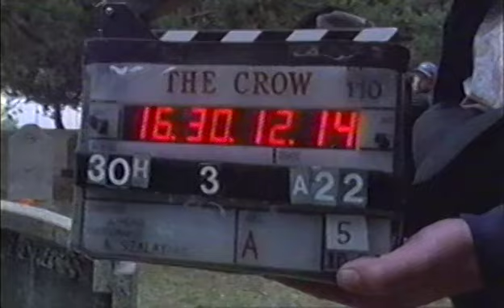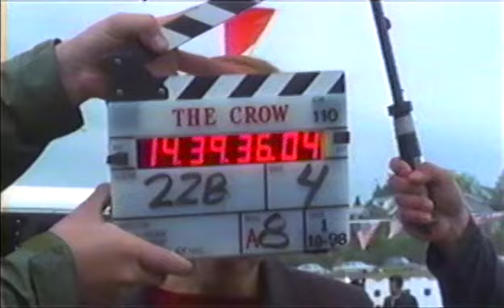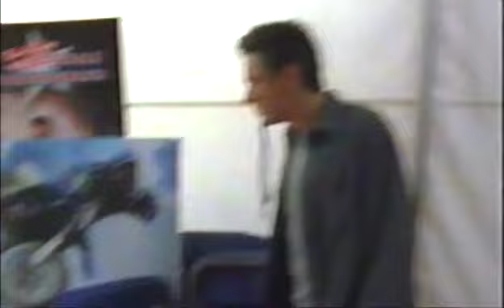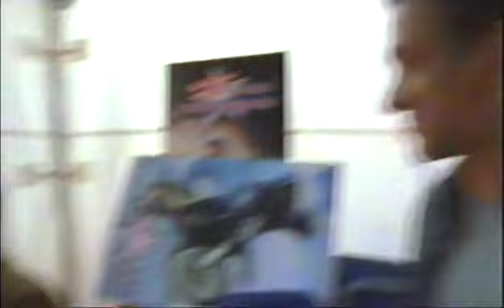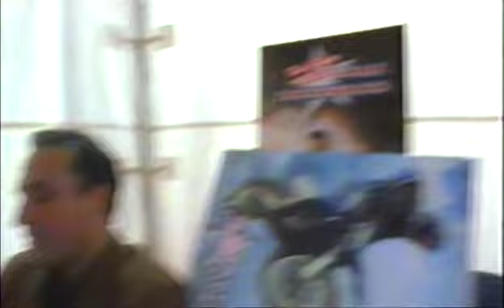The Crow: Stairway to Heaven (1998) - More Production Dailies